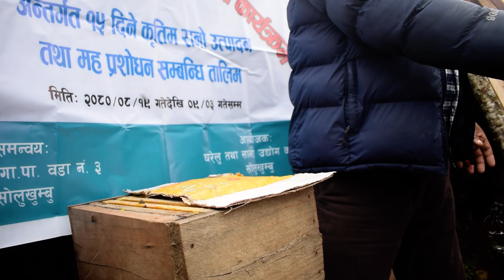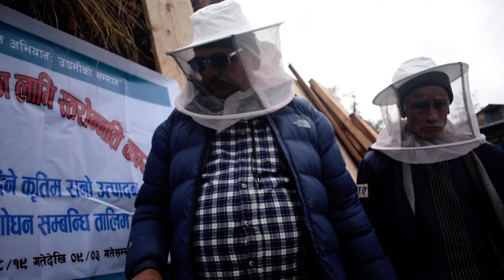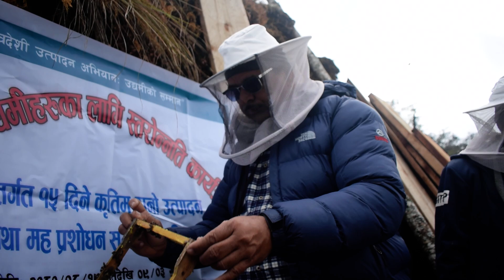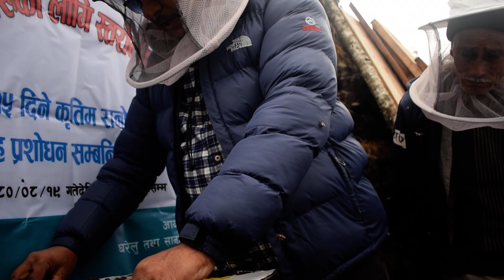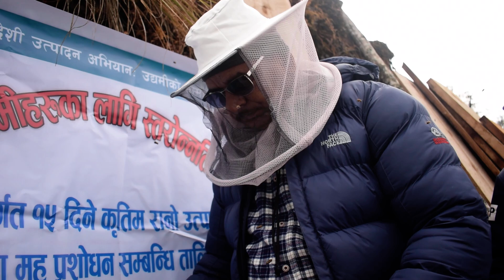कृत्रिम रानी माहुरी यसरी बनाइन्छ हेर्नुहोस बरिस्ठ मौरी प्रशिक्षक जीबन नाथ बरालबाट